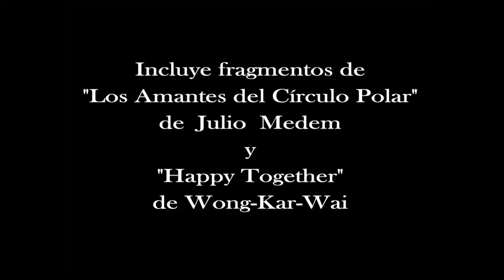'Suspensión', de Belén De Martino y Juan Mendoza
Seleccionado en: II Edición del FECI (Festival Internacional de Cine Independiente de Ituzaingó, Buenos Aires. - 2012), III Edición Festival de Cortos de Rauch (Buenos Aires. - 2012) y VII Edición del Festival Relatos Cortos (Merlo, Buenos Aires - 2012). Exhibido en Encuentro Cultural “Estacionarte” (Arrecifes, Buenos Aires. - 2013). Exhibido en III
Congreso de Artes en Cruce, organizado por la Facultad de Filosofía y Letras, Universidad de
Buenos Aires. (2013). Exhibido en evento cultural por la Democracia (Ituzaingó, Buenos Aires - 2013)